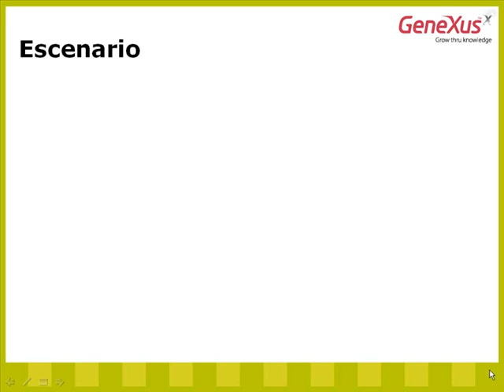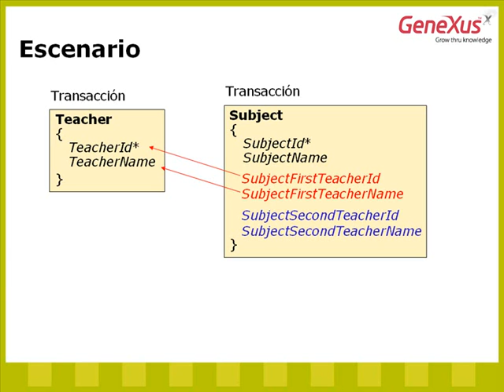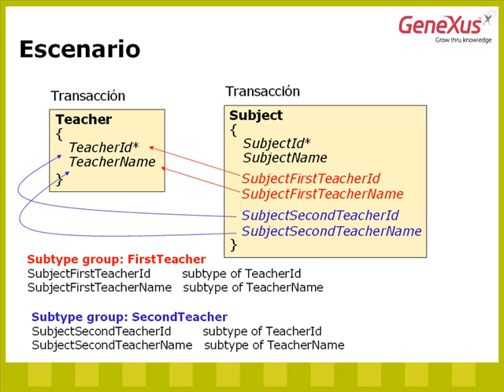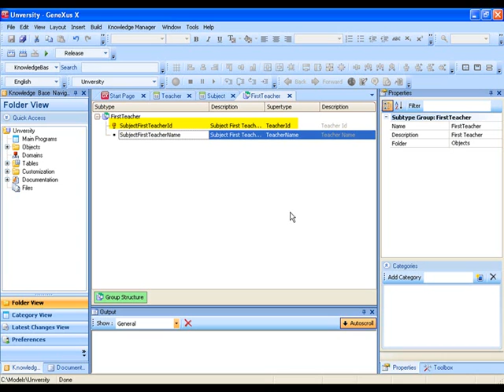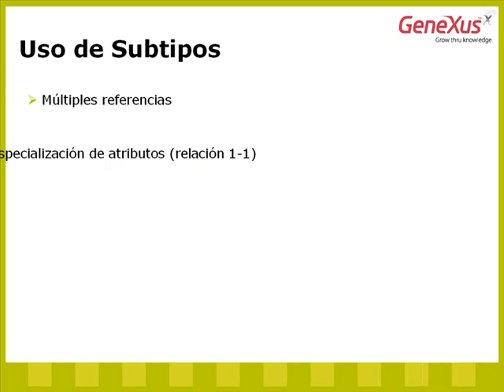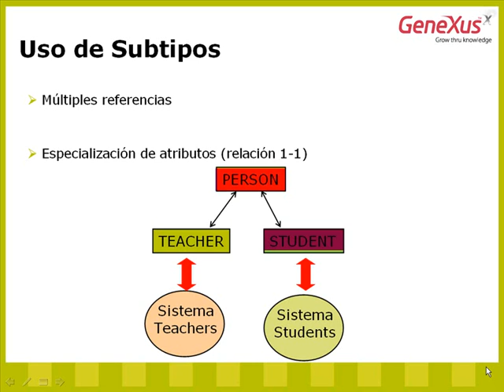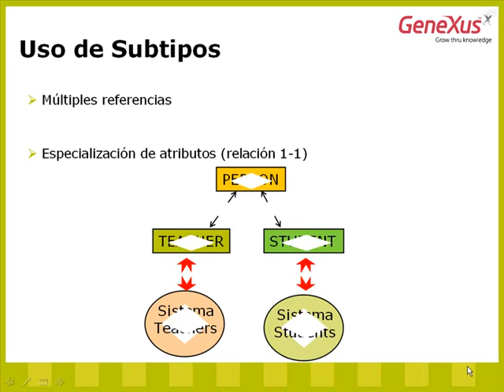5-Subtipos: resumen de conceptos fundamentales.